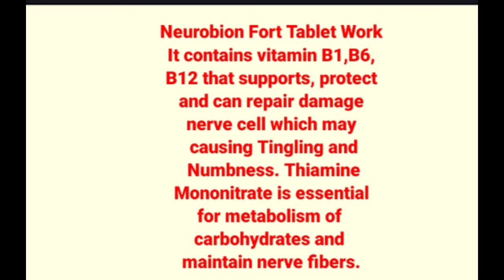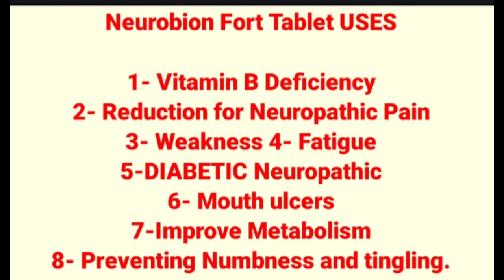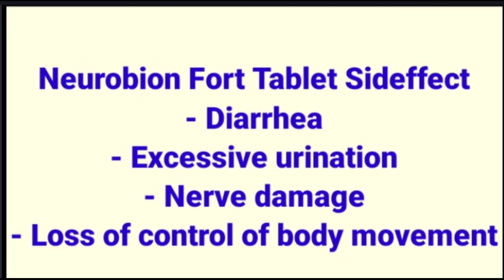नसों में होने वाले दर्द और ताकत के लिए_Neurobion_Fort_Tablet_Uses_sideffect_@pharmacy4716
नसों में होने वाले दर्द और ताकत के लिए_Neurobion_Fort_Tablet_Uses_sideffect_‎@Pharmacy 47